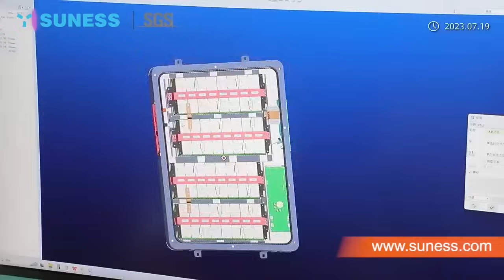Shenzhen Youess Energy Storage Technology Co.,ltd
We are a global focused service provider of photovoltaic energy storage systems, providing a full range of products such as LiFePO4 batteries, solar panels, solar inverters, solar controllers. We have a number of self-developed patents and product certificates (UL, CE, UN38.3, MSDS, IEC, ISO, etc.). The company's products sell well in more than 60 countries and regions in the world, and has set up global offices and technical after-sales service centers in Europe, the Middle East, South Africa, Australia and other places.